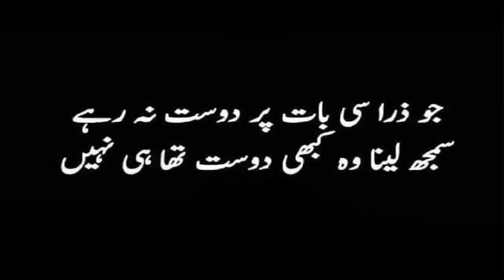phitkari for beautiful skin.best skin care tips phitkari for facial hair and remove chin hair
phitkari for beautiful skin best skin care tips phitkari for facial hair and remove chin hair facial hair removal is mai apko details milai gi k kesy is ko use karai .or kesy ap ki hair growth kam hosakti hai or phitkari sy ap apni skin ko beautiful kesy bna sakty hen